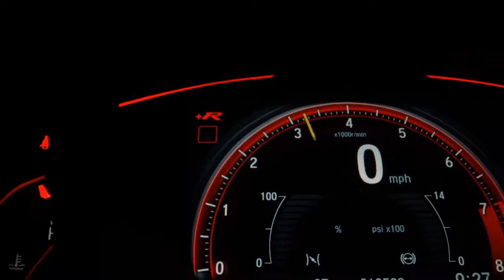LAND ROVER FREELANDER 2 - 2012 - Ribeirão Preto/SP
Veículos Premium em Ribeirão Preto, Aceitamos o seu usado na troca e financiamos. Exclusiva AB Multimarcas,
Rua João Alves Silva Júnior, 528, Jardim Canadá.

Veículo: LAND ROVER / FREELANDER 2 2.2 SE SD4 16V TURBO
Ano: 2012/2012
Combustível: DIESEL
Portas: 4 PORTAS
Câmbio: Automático
Cor: VERDE
KM: 165.000

✅ Air Bag
✅ Alarme
✅ Ar Condicionado
✅ Ar Quente
✅ Desembaçador Traseiro
✅ Direção Hidráulica
✅ Encosto de Cabeça Traseiro
✅ Freio ABS
✅ Rádio
✅ Rádio e MP3
✅ Retrovisores Elétricos
✅ Travas Elétricas
✅ Vidros Elétricos
✅ Limpador Traseiro
✅ Kit Multimídia
✅ Trio Elétrico
✅ Farol de Neblina
✅ Entrada USB
✅ Controle de Som no Volante
✅ Bluetooth
✅ Air Bag Passageiro
✅ Porta Copos
✅ Trava Elétrica Central
✅ Bancos Elétricos
✅ Retrovisor Retrátil
✅ Som Original